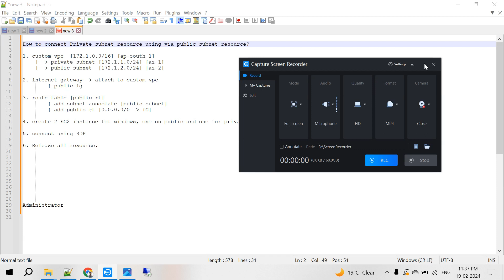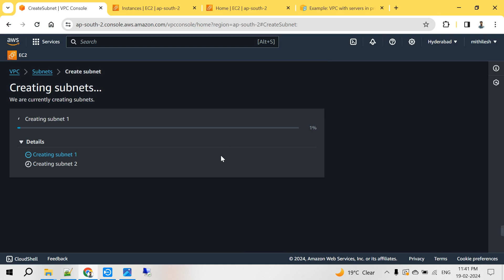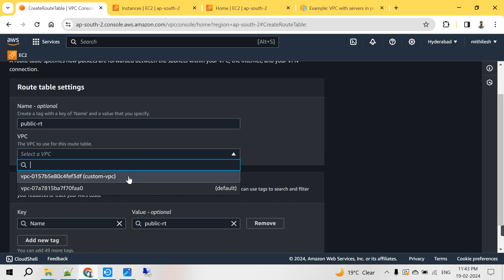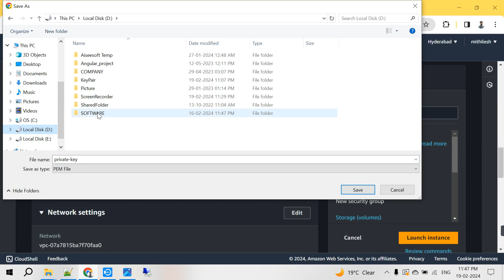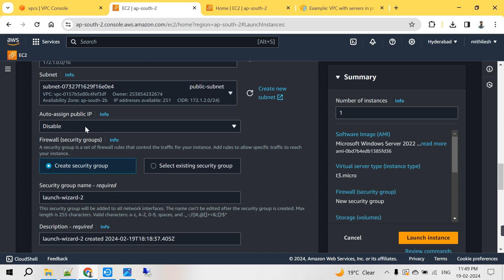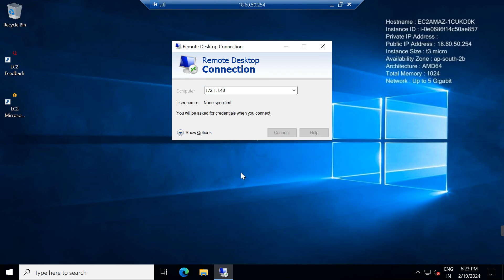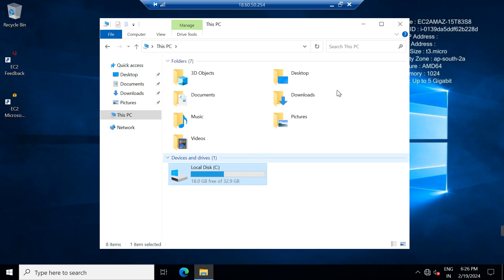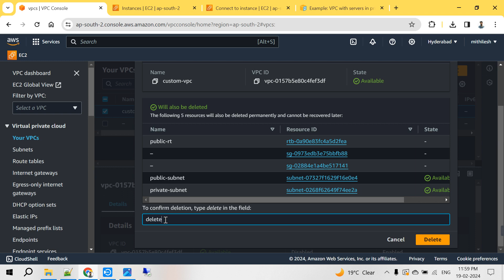1. How to connect private subnet's EC2 using public subnet's EC2 instance | Window's nested VM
How to connect private subnet's EC2 instance using public subnet's EC2 instance ?

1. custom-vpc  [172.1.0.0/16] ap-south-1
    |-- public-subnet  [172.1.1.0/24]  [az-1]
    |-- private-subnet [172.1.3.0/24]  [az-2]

2. public-igw : attach to custom-vpc

3. public-igw-rt
      |-- subnet associate : public-subnet
      |-- route rule               : 0.0.0.0/0 - public-igw

4. create EC2 instance in one public subnet and one in private subnet
      |-- ec2 instance - public subnet = external  network we can RDP
      |-- ec2 instance - private subnet = external network we cannot RDP
               only way is through bastion host or jumpbox from public subnet

6. Release all resource.
      |-- Terminate All EC2 instance
      |-- Detached internate gateway and delete
      |-- Delete custom-vpc directly (automatic deleted subnet, route table, internet gateway,        security groups, NACL)